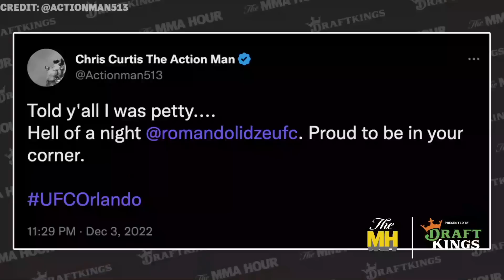Chris Curtis: Teammate Sean Strickland 'Would Force' Us to Fight Each Other - MMA Fighting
Chris Curtis discusses his big win at UFC 282 over Joaquin Buckley, bouncing back from a recent loss, his odd finish, his recent hot streak in the cage, if he would ever fight Sean Strickland, what’s next, and more.